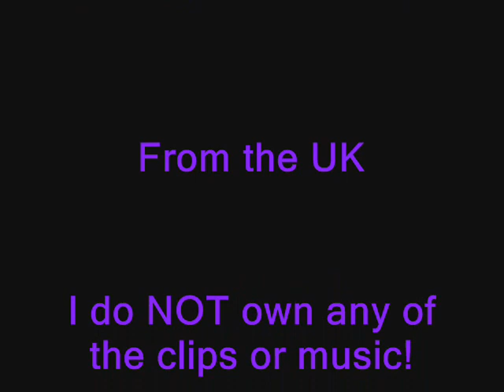Luminor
A short video with clips of Luminor. He used to play the keyboard and was 2nd vocals in Cinema Bizarre,
but now he is currently working with DNR.
He is an awesome person and I think he is a sweetheart.
Love you Lumi! xxx